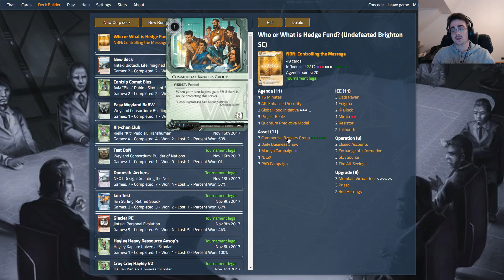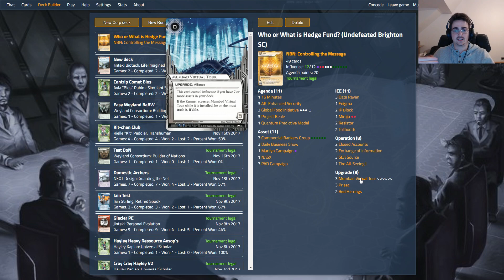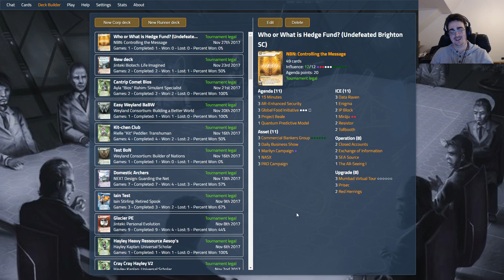Android: Netrunner - Crash Test #149 NBN Ctm Semi-Asset VS Silhouette Turtoise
Je me lance avec un deck pseudo asset-spam avec beaucoup de tag et de la punition non létal !

En face nous allons avoir un deck Silhouette avec la fameuse tortue !